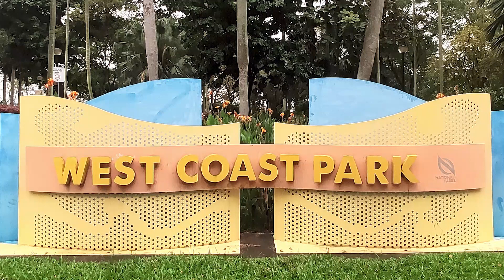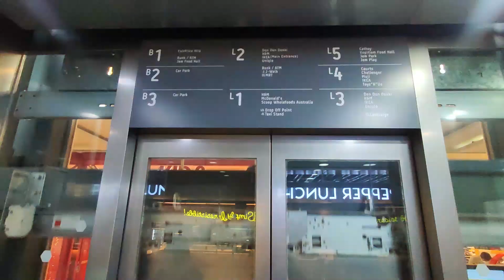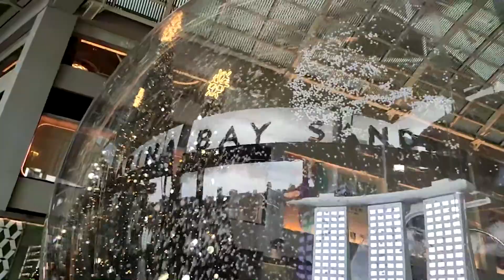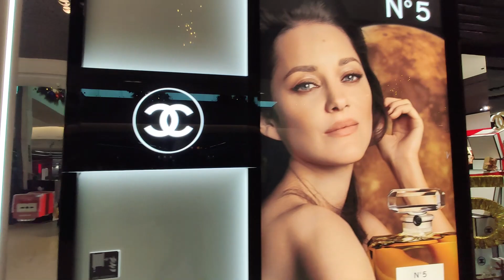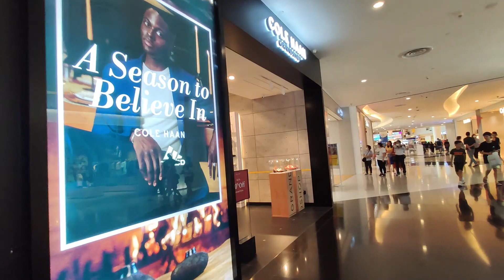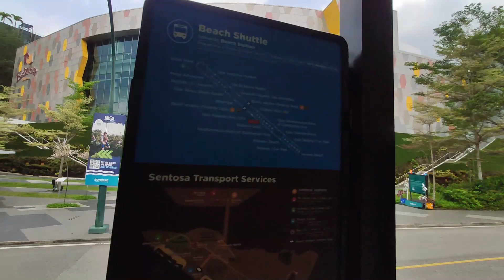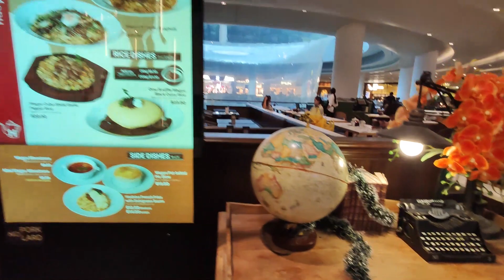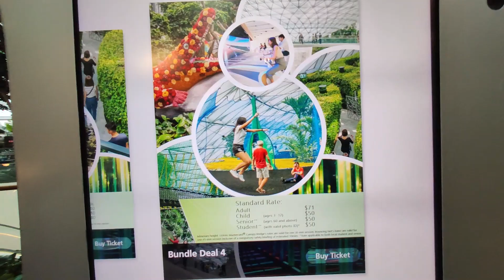Singapore | So damn shiok!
Seven days tour of Singapore City.

Fresh Chill Electronic Guitar & Dynamic Vlog Beats No Copyright Background Music | Waves by shandr

Exciting Chill No Copyright Travel Vlog Background Music for YouTube Videos | Sunshower by shandr

Chill Vlog No Copyright Fresh Guitar Vibe Background Music for YouTube Video | Set Sail by shandr

Chill Roadtrip No Copyright Exciting Guitar Vlog Beat Background Music | Across Country by Hotham